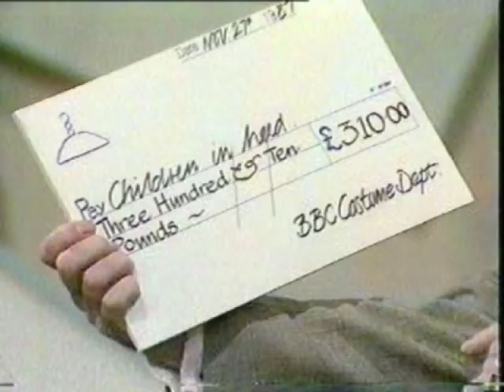Maxine Warner with Lemon Tree Children in Need Song BBC 1987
Singing on BBC Children in Need 1987